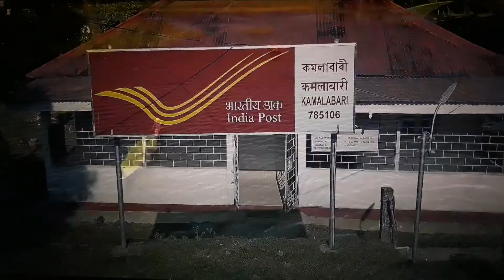Majuli island (Assám India)